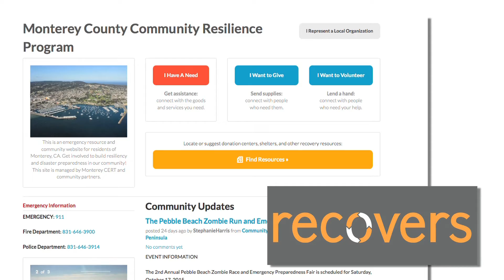Monterey Recovers: Get Help, Give Help, Get Info